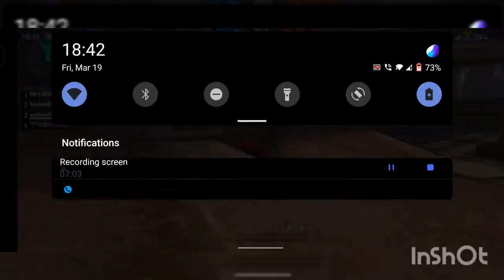OP CS RANK MATCH 🔥🔥🔥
MY INSPIRATION :- TECHNO GAMERZ